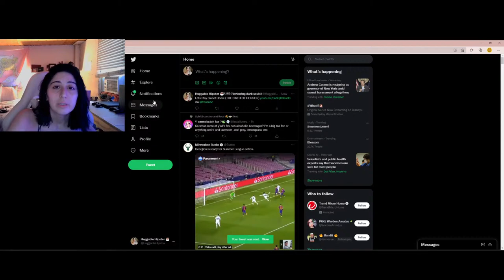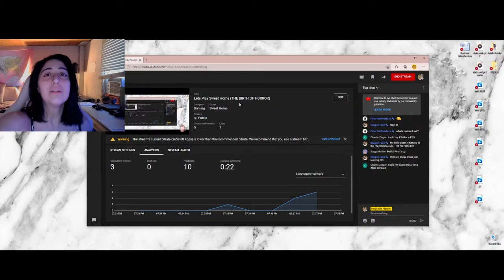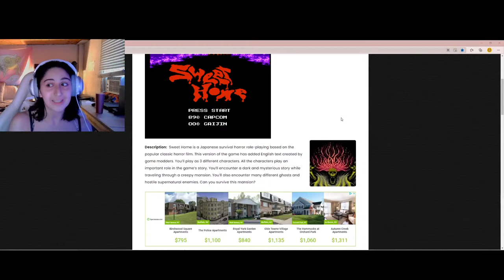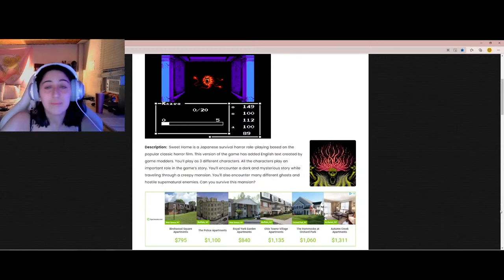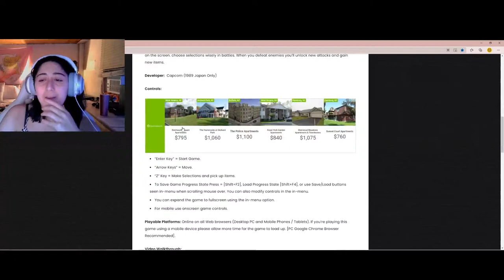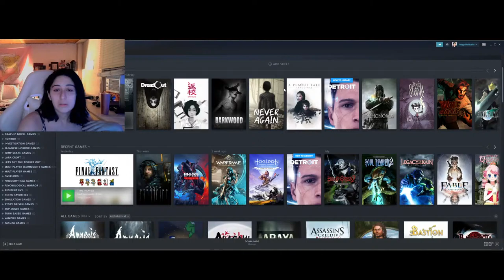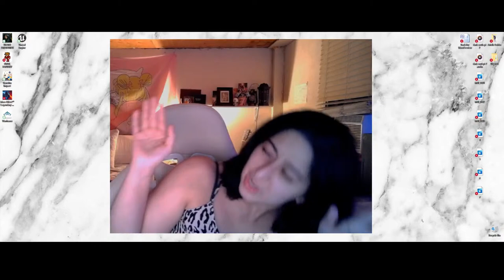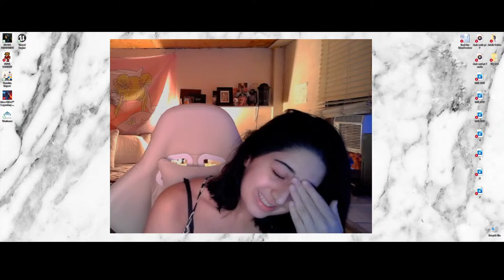Lets Play Sweet Home (THE BIRTH OF HORROR)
FLASH WARNING FOR THIS GAME NEAR THE MIDDLE/END

💕My Co-host Shass!
💻Computer Specs
CPU fan: Dark Rock Pro 4 250W TDP
CPU: AMD Ryzen 5000 Series Processor
Motherboard: ASUS Tuf Gaming B550-Plus
RAM: 64 GB  XLRB Gaming 00R4
Power Supply: Game Max RGB Power Supply Unit 750W
3TB Of Storage